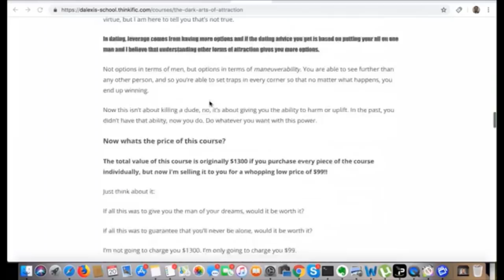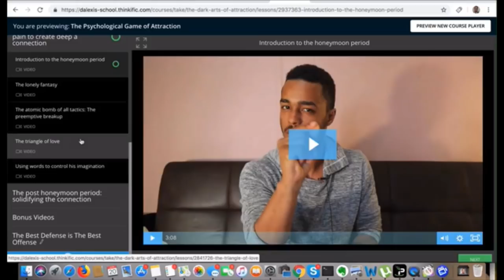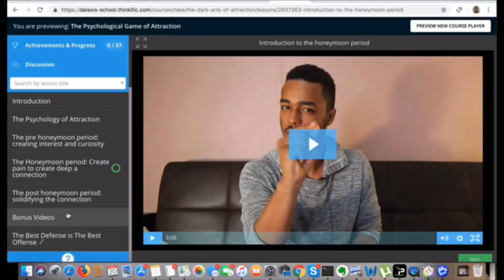Attract Him With Feminine Energy But Keep Him With An Undertone of Masculinity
In life, this is the perfect mix for anything: being who you are with an undertone of your opposite. The first thing you got to realize is that as human beings, we're all born complete. There's no such thing as a child who's feminine and masculine. Genetically speaking, we may have preferences but naturally, we're all born complete and we all have many sides to us that want to come out particularly the sides that are contradicting to our main character. Those parts that are contradicting inside of us also goes against society--so you also get backlash and as a result, those qualities that only come when you express your opposite sex energy, it's drummed out by society.

When you really think about it, children, boys are sensitive when they're young and as they grow older, it becomes drummed out by society. Females are naturally adventurous and willful creatures and they love to transform their environment but it gets drummed out as they grow older. As we grow older, we conform to standards and suppress the sides that the people around us don't want to have.  When that part of our personality becomes drummed out, the voice that comes of that personality and the character of who you are also dies--but it never really goes away.

The thing is that when you grow older, you don't notice that you are almost like everyone else. You think you're unique but then you encounter a person who's unrepressed and you encounter a person who has integrated all of the sides of their personality and through contrast, you're able to self-reflect upon your own limited range of personality that has been suppressed. You feel your own suppression through seeing the difference in that person's freedom of movement.

We want a complete expression of your personality so what you got to do is to get a hold of the middle parts of your personality--the parts that are not masculine or feminine--because naturally, you go to the extreme to fit the role. If you're a woman, you try to be feminine but inside of you you feel a certain aggressive side that wants to come out and it'll only come out once it's over. What you want to do is to learn to embrace that side despite the person you're around.

That's why I tell you ladies to do the things that I say: keep your distance, don't text that much-- that's a masculine thing. The whole thing of being outcome independent and the whole thing of keeping a distance is masculine energy. I tell you guys to be yourself but have a hint of masculinity in how you text. In person, you could be yourself but in text, you have coldness.

What you want to do then if you're somebody who's emotionally strong, you want to get in touch with your soft side. How do you do it? Whenever a situation arises and you normally do one thing, do the opposite. If somebody yells at you and you normally agree with them, do the opposite. If somebody is trying to sell you something and you normally listen to them, do the opposite. Do the opposite as an exercise. If you normally respond fast, respond slow and vice versa. If you're in a relationship, if you normally say no more often, say yes. If you normally say yes a lot then say no more often particularly with guys that you like. Do the opposite.

Also, you have to sense the kind of projection that the guy's putting on you. A lot of women think that eating or farting is not a feminine thing but the thing is, you have to stop trying to live up to what men see and think as feminine. Now, I'm not telling you to be masculine just to show off to the guys. What you got to do is go with the moment and not try to be masculine for the point of it. Try to be more assertive.

There's natural aggression inside of you, tap into that. Embrace that inner side. Tap into your inner father and embrace it. Whenever you feel cowardly, take a deep breath and do the opposite. If you do this, you may not results now but over the long run, by embracing your masculine in a conscious healthy way, you're gonna see that people are gonna begin noticing and treating you differently.

Check out my course The Psychological Game of Attraction so you’ll learn all the techniques needed for you to attract a guy.